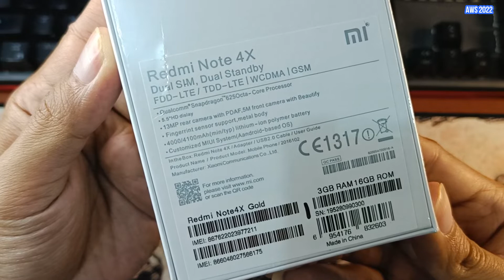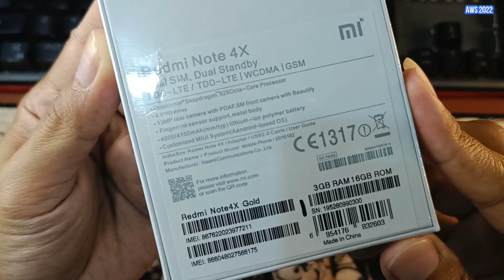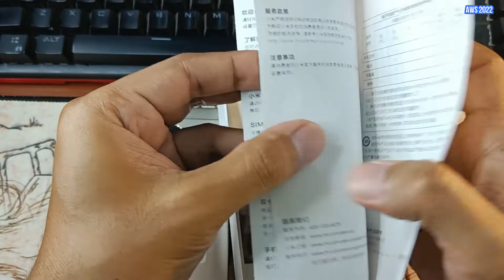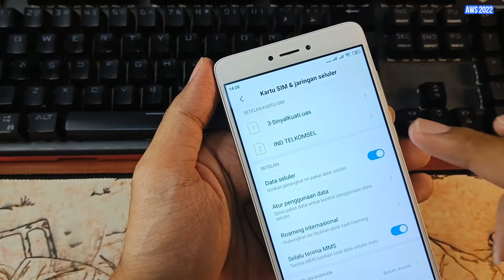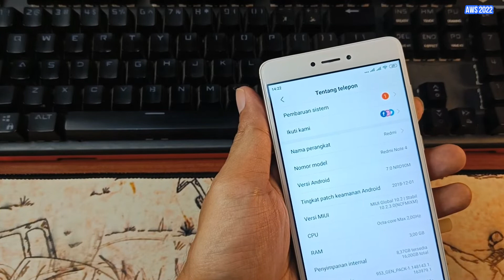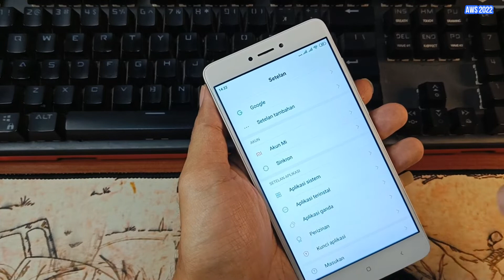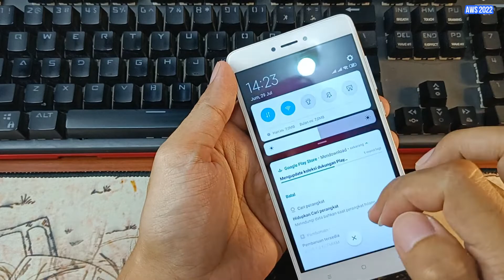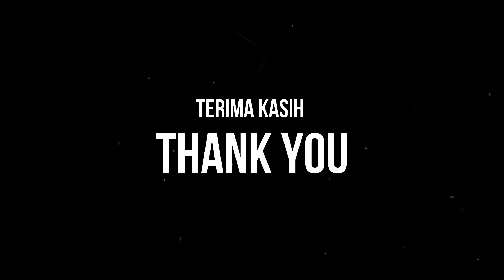UNBOXING PONSEL XIAOMI REDMI NOTE 4X REKONDISI ATAU REFURBISH VERSI SNAPDRAGON 625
Unboxing Ponsel Refurbish atau Rekondisi Xiaomi versi Snapdragon 625 varian ram dan internal 3/16. Harga saat video ini dibuat adalah 599.000 ribu rupiah. Link pembelian tokonya

GAMING TEST XIAOMI REDMI NOTE 4X IN 2022 | SNAPDRAGON 625 | CAR HIGHWAY ROCKET ARENA MINI BASKETBALL

GAMING TEST XIAOMI REDMI NOTE 4X IN 2022 | SNAPDRAGON 625 | LEAGUE SOCCER STUMBLE GUYS WING FIGHTER

GAMING TEST XIAOMI REDMI NOTE 4X IN 2022 | SNAPDRAGON 625 | HYPER FRONT BILLIARD CITY 1945 AIR FORCE